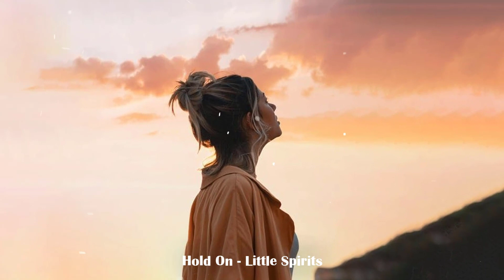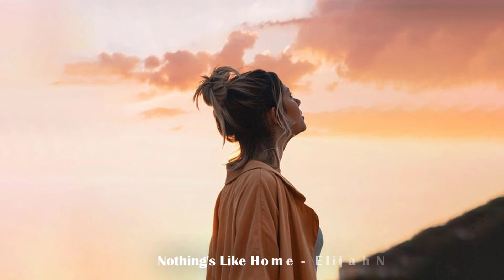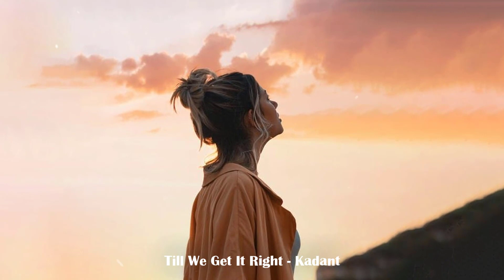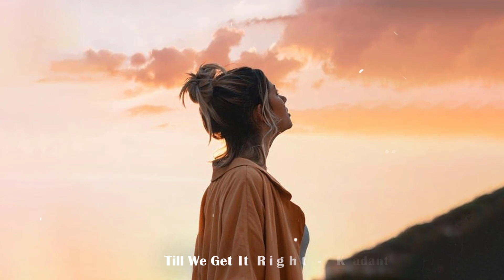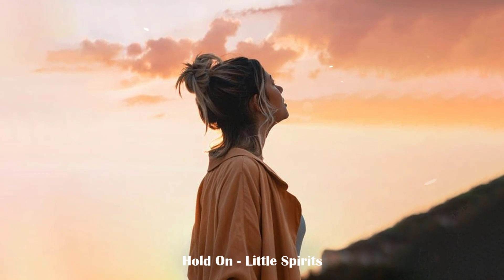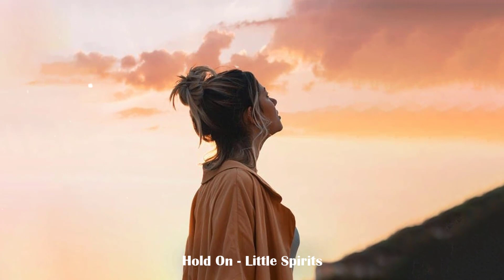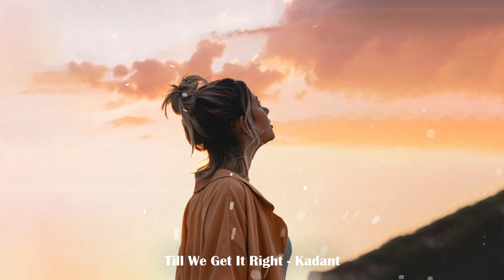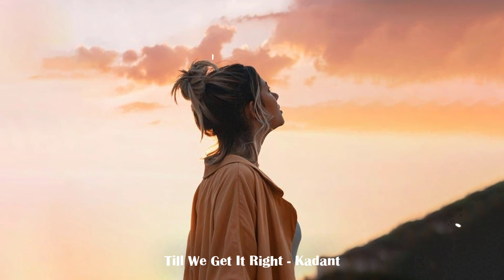🎧 진짜 좋은 팝송 모음 ♩♪ ✨ {감성 팝 Playlist}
✐Welcome to Lemon Chill 🍋
✔ We Hope it can help when you want to relaxing ^_^ Relieve any negative thoughts and just relax to stay creative!
TRACKLIST:
00:00_So Emotional - Loving Caliber
03:12_A Way To Stay - Loving Caliber
06:54_Hold On - Little Spirits
10:22_Nothing's Like Home - Elijah N
13:26_Crazy For Love - Mondays
16:20_Till We Get It Right - Kadant
20:06_Love Me Back - Mondays
23:18_Emelie - Mondays
27:29_Tonight - Kit Maizy
30:56_Better Now - Lyvi